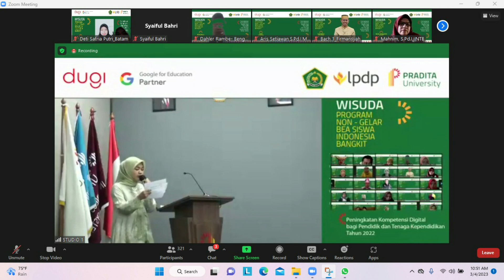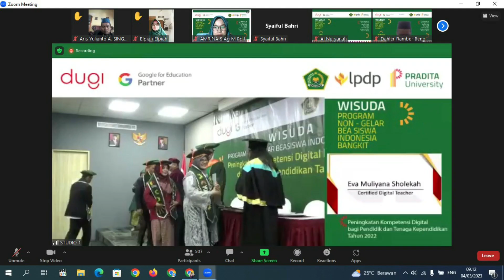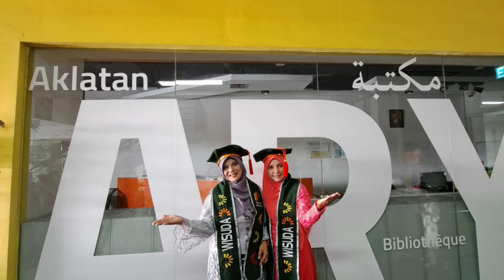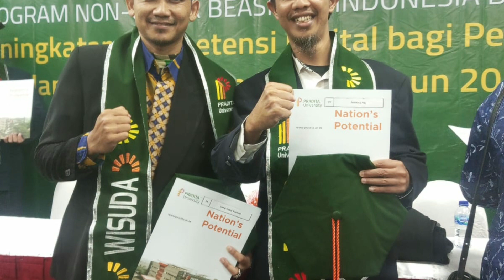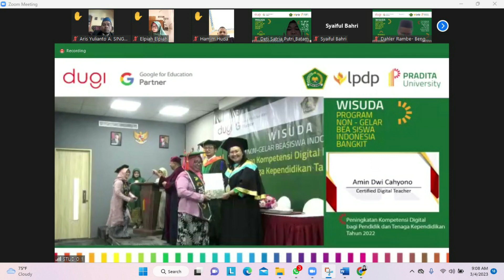Serba Serbi Seru Wisuda Pradita University_Hybrid │ Program BIB Kemenag LPDP